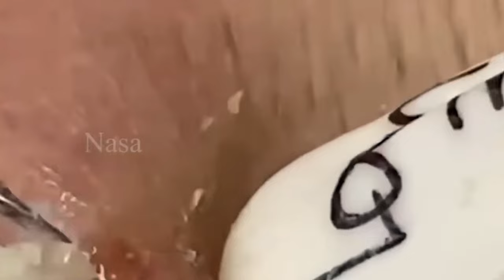سر حل المشاكل 168